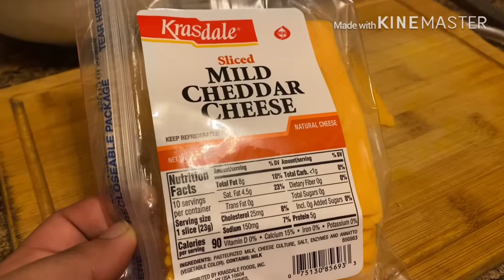Yummy Cheesy eggplant with egg /বেগুন,chees, ডিম দিয়ে স্যান্ডউইচ